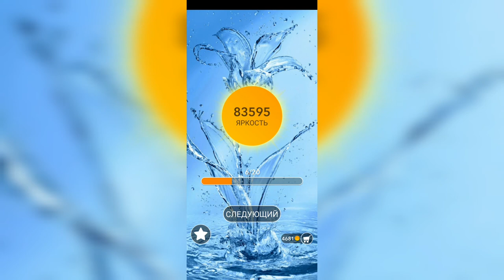Word / Слово Крест: Поиск русского кроссворда / Уровень 2116